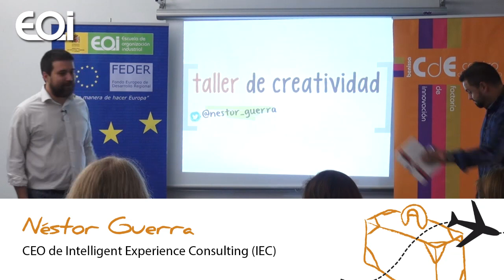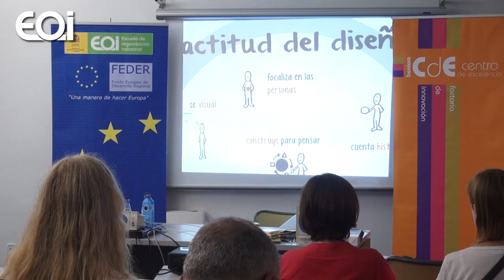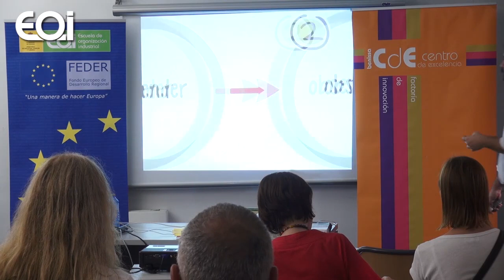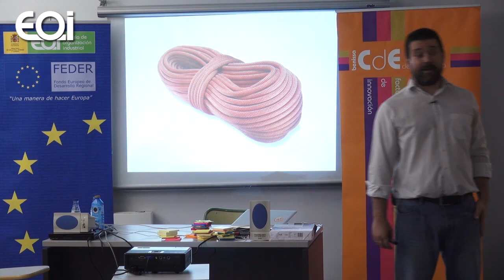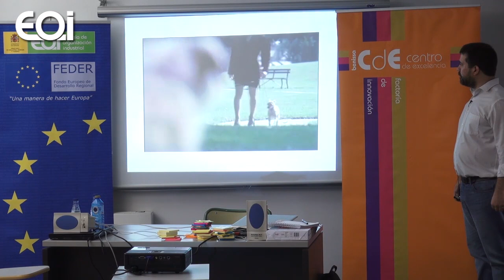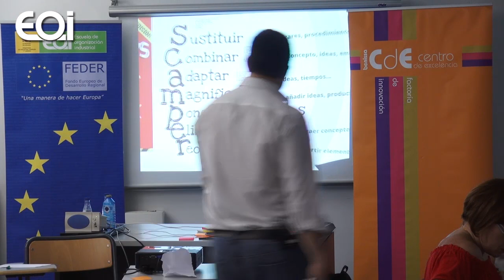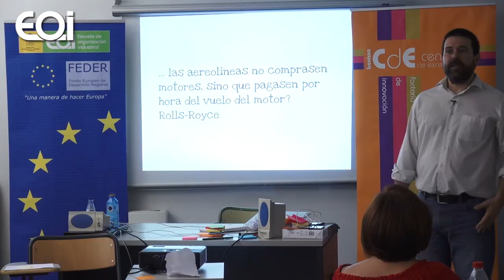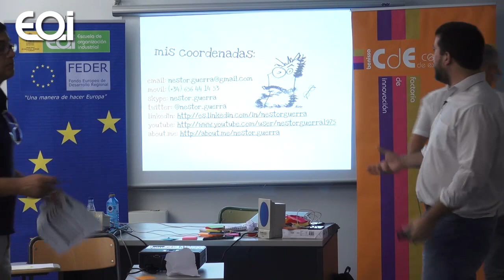Conferencia "Creatividad"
EOI · 07/10/2014 · Benissa
esta conferencia pertenece al proyecto Centro de Excelencia de Benissa, cofinanciado por FEDER.
Ponente Nestor Guerra